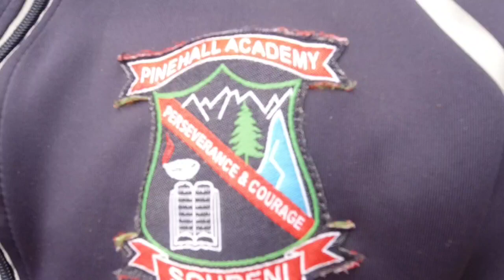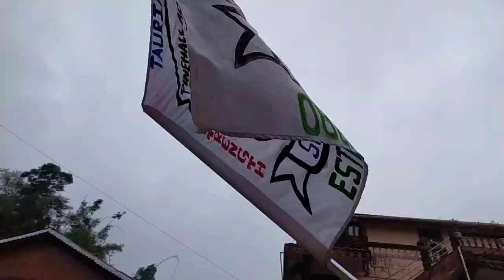Inter house Volleyball finals || P.H.A || Suman Shashank Vlogs